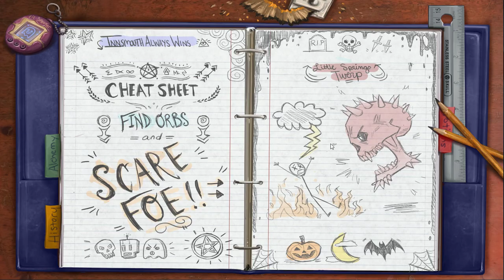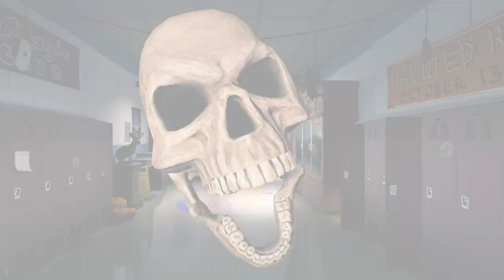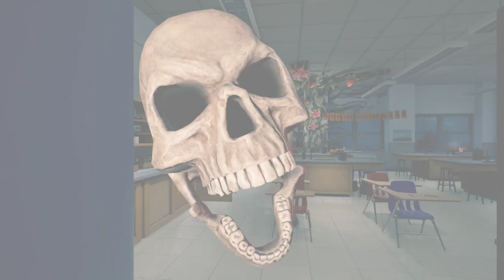Hide and Shriek: better then DBD?